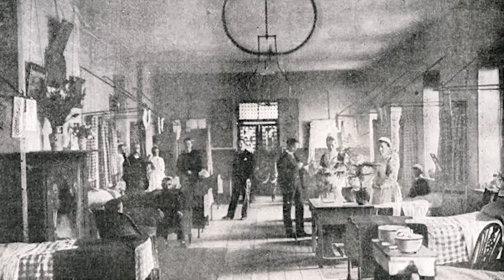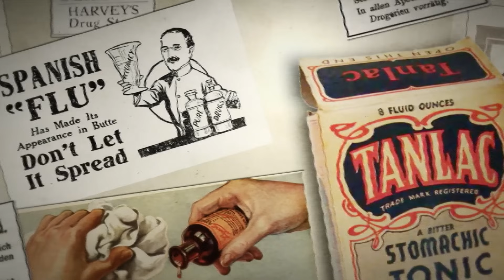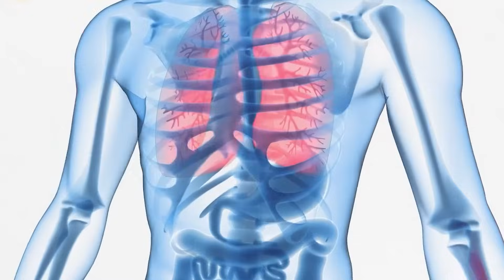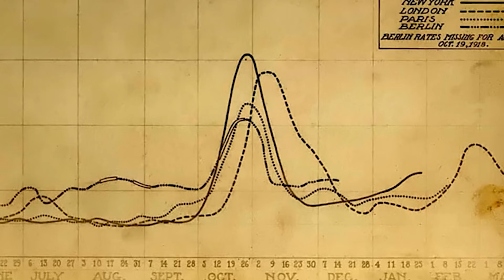Spanish Flu: DNA Finally Reveals Why the Young and Strong Died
In 1918, the Spanish Flu killed more than 50 million people worldwide. But the most shocking mystery wasn’t the scale — it was who died. Unlike most flu outbreaks, it wasn’t the elderly or infants who filled the graves. It was young adults in their twenties and thirties — soldiers, nurses, and workers in the prime of life.

For decades, scientists couldn’t explain why the strongest and healthiest collapsed while many weaker ones survived. Only with modern research, genetic evidence, and the recovery of the virus itself have scientists uncovered the real reason.

This documentary reveals why the Spanish Flu killed so many young adults, how a deadly “cytokine storm” turned the immune system against the body, and what this discovery means for future pandemics.